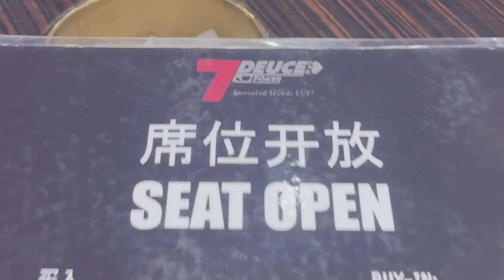72 Poker at DV casino (Sihanoukville, Cambodia)